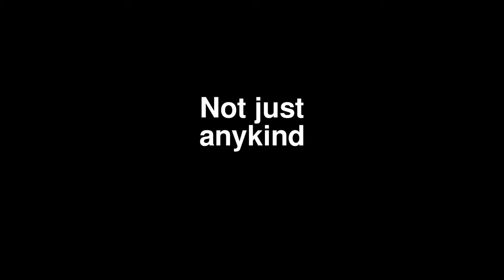This week's contest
ANother contest, another week. Nobody sent in a video last week so here is maybe an easier one.